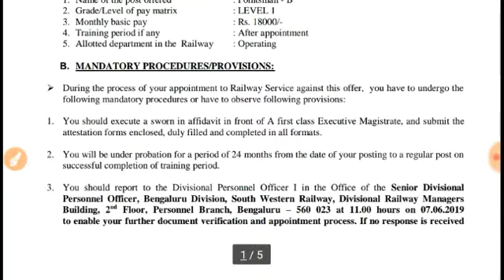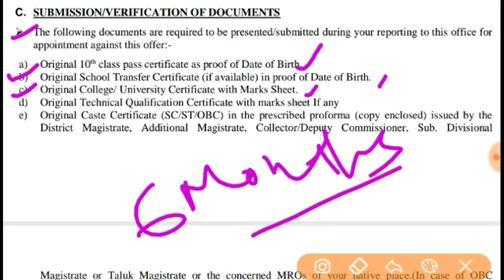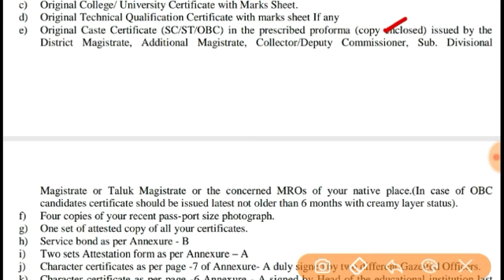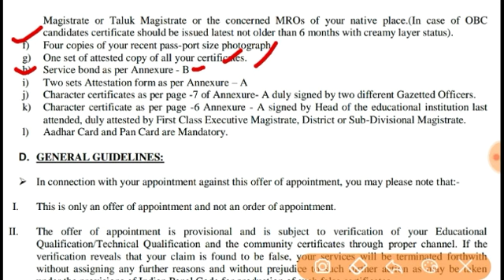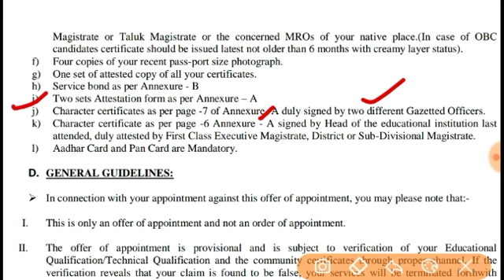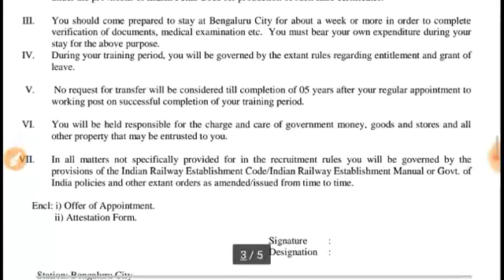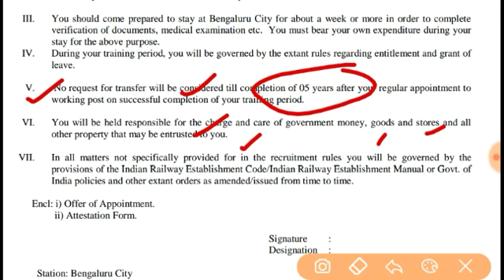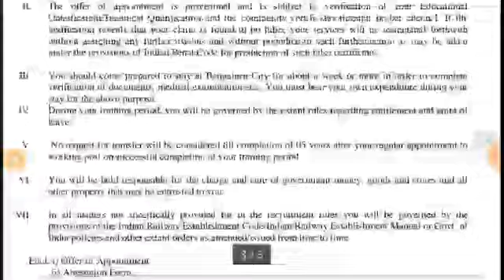RRB GROUP D | DOCUMENTS REQUIRED AT JOINING TIME | ALL GROUP D CANDIDATES ARRANGE THESE DOCUMENTS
hello everyone RRB group D 2018 final results declaration has been started. the first appointment letter has been issued by the division of the Bengaluru zone from the RRC Hubli. most of the candidates are asking which kind of documents are to be submitted at the time of joining or the reporting time.
in this video I have given the detailed information regarding the documents to be submitted at the time of joining for the RRB group D recruitment 2018. so if you have appeared in the documents verification process DV of Railway Group D recruitment 2018 than you should be prepared in advance with these documents so as not to get a late joining in the various RRC offices. so watch this video till the end and if you have any query feel free to write in the comment box regarding railway group D vacancy 2018 final result and joining procedure. thank you have a nice day.